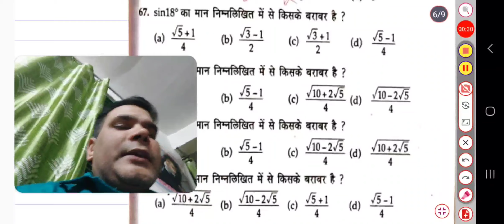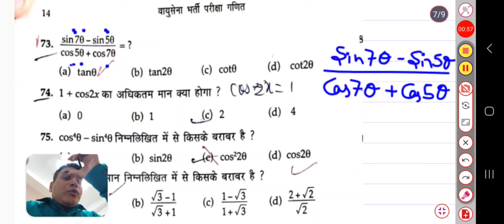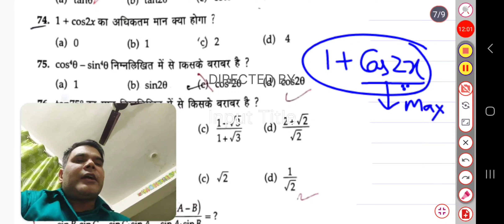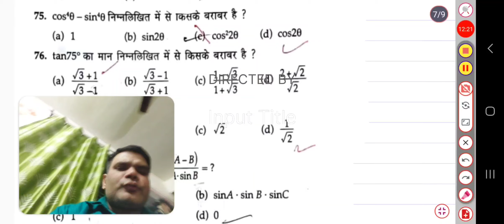Air force :: lucent book : trigonometry :part 12